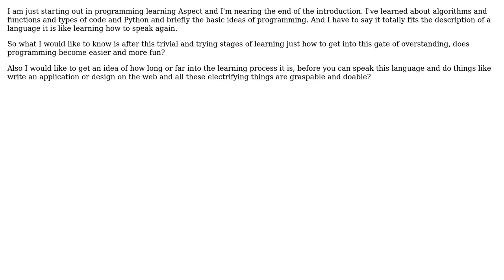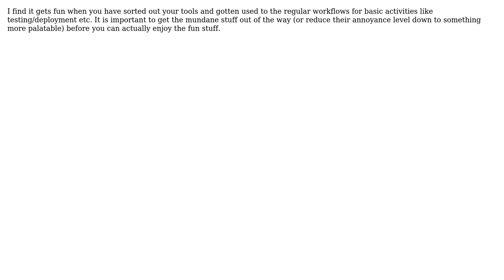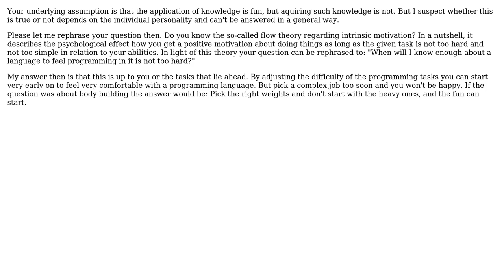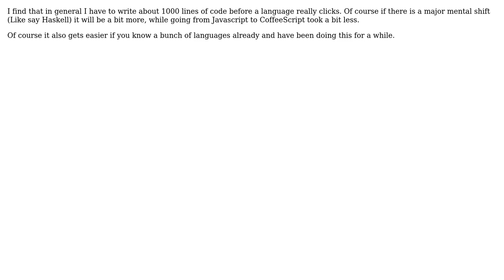How long does it take for one to become really comfortable in a programming language and coding...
Software Engineering: How long does it take for one to become really comfortable in a programming language and coding starts being fun?

With thanks & praise to God, and with thanks to the many people who have made this project possible! | Content (except music & images) licensed under CC BY-SA | Music | Images & others | With thanks to user Zachary K user tdammers user Ray user prusswan user masani user Emilio Garavaglia user Candyfloss and the Stack Exchange Network Trademarks are property of their respective owners. You are responsible for your own actions.